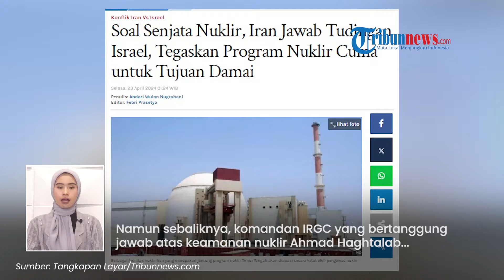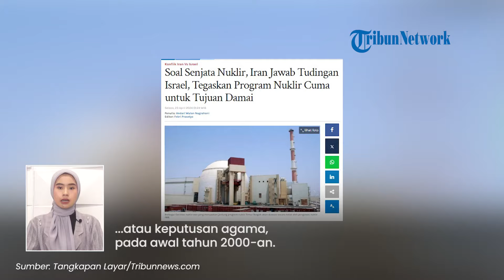Dituding Israel Punya Senjata Nuklir, Iran Tegaskan Program Nuklir Hanya untuk Tujuan Damai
TRIBUN-VIDEO.COM - Israel menuding Iran menggunakan senjata nuklir dalam konflik yang terjadi di Timur Tengah.

Iran pun akhirnya buka suara terkait tudingan tersebut.

Kemenlu Iran menegaskan bahwa senjata nuklir tidak memiliki tempat dalam 'doktrin nuklir Iran'.

Demikian disampaikan juru bicara Kementerian Luar Negeri Iran, Nasser Kanaani dalam konferensi persnya pada Senin (22/4).

Kanaani kembali menekankan bahwa program nuklirnya hanya untuk tujuan damai.

Secara terpisah pemimpin tertinggi Iran, Ayatollah Ali Khamenei juga berbicara soal program nuklir Teheran yang menurut Barat memiliki tujuan militer.

Mengutip Al Arabiya, Khamenei bersikeras bahwa program nuklirnya semata-mata untuk tujuan damai.

Namun sebaliknya, komandan IRGC yang bertanggung jawab atas keamanan nuklir Ahmad Haghtalab mengatakan akan meninjau kembali doktrin nuklirnya dan menyimpang dari pertimbangan sebelumnya.

Pernyataan Haghtalab ini merespons ancaman serangan balik oleh Israel.

Pada tahun 2021, Menteri Intelijen Iran saat itu mengatakan bahwa tekanan Barat dapat mendorong Teheran untuk membuat senjata nuklir.

Seperti diketahui, pengembangan nuklir di Iran dilarang oleh Khamenei dalam sebuah fatwa, atau keputusan agama, pada awal tahun 2000-an.

Namun Kepala Badan Energi Atom Internasional, Rafael Grossi mengatakan pada bulan Februari bahwa Iran terus memperkaya uranium dengan tingkat kemurnian hingga 60 persen.

Angka tersebut jauh melampaui kebutuhan untuk penggunaan nuklir komersial.

Tampaknya, Iran sedang berupaya menghidupkan kembali perjanjian nuklir dengan AS, yang sempat terputus pada tahun 2018 di masa pemerintahan Presiden Donald Trump.

(Tribun-Video.com/Tribunnews.com)

Artikel ini telah tayang di Tribunnews.com dengan judul Soal Senjata Nuklir, Iran Jawab Tudingan Israel, Tegaskan Program Nuklir Cuma untuk Tujuan Damai,
Penulis: Andari Wulan Nugrahani
Editor: Febri Prasetyo
Host: Rima Anggi
Vp: Mellinia Pranandari